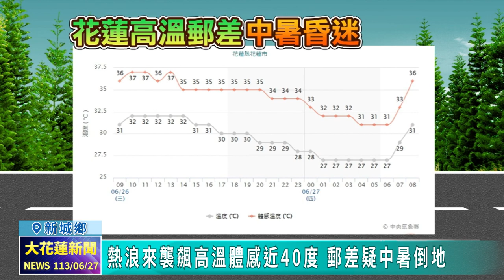20240627 10 熱浪來襲飆高溫體感近40度 郵差疑中暑倒地